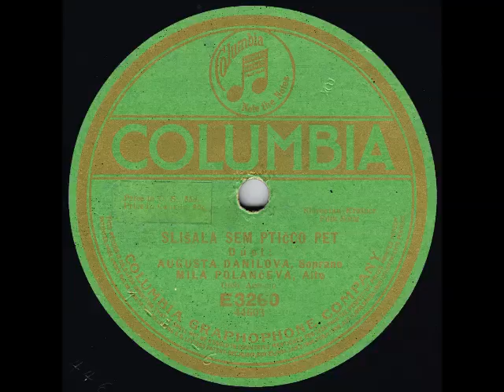Avgusta Danilova in Mila Polančeva- Slišala Sem Ptičco Pet